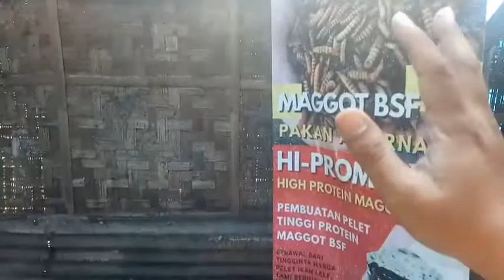Maggot BSF Academy 7: Budidaya Maggot BSF satu siklus lengkap setelah putus siklus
maggot bsf academy
maggot bsf academy
maggot bsf academy